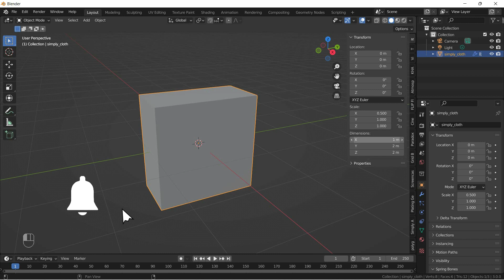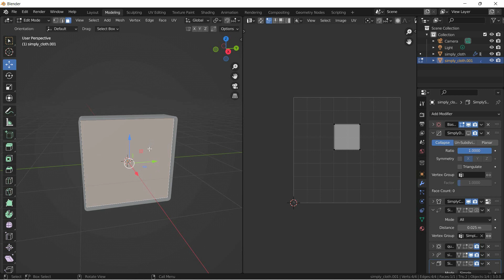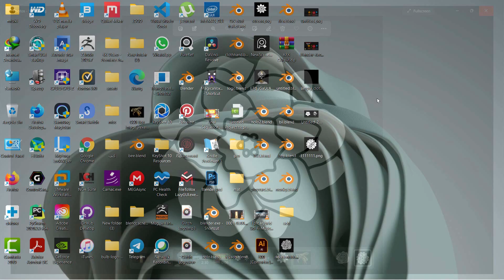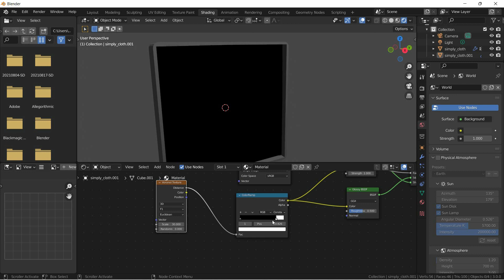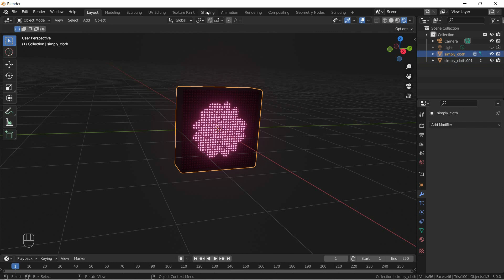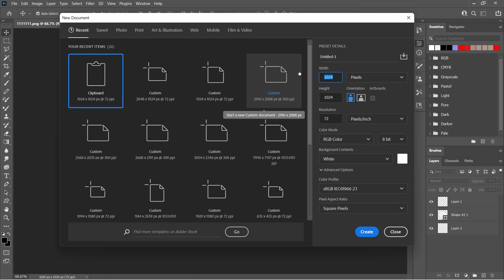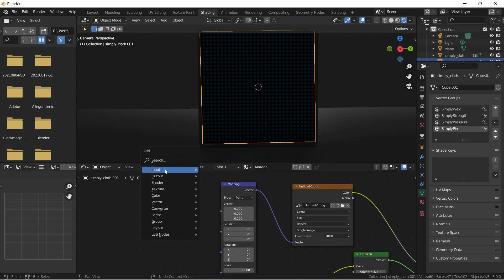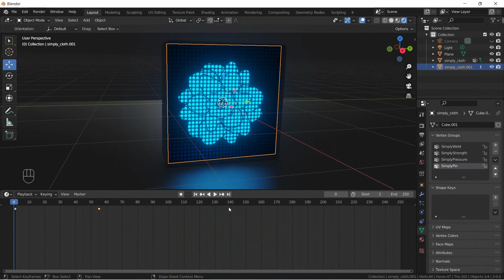(دورة تعليم بلندر) الدرس 51 ( LEDs )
من دروس البليندر بالتوفيق للجميع